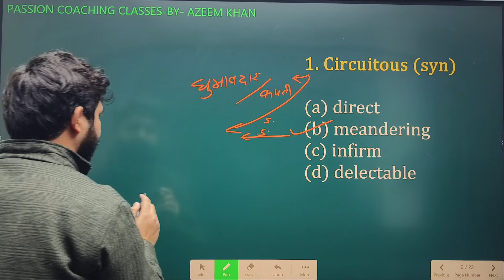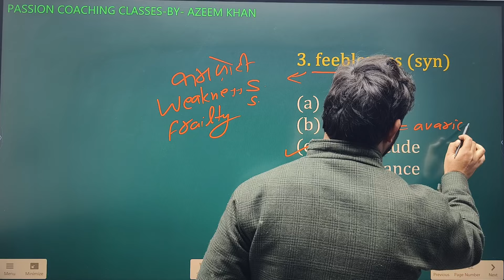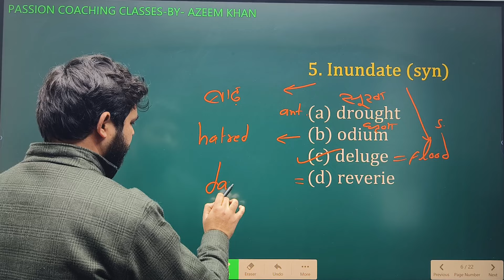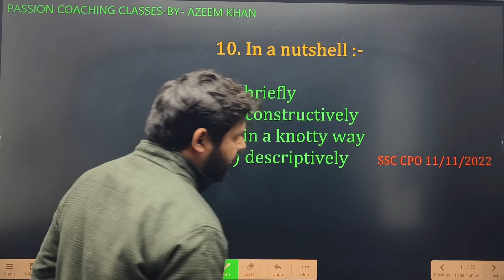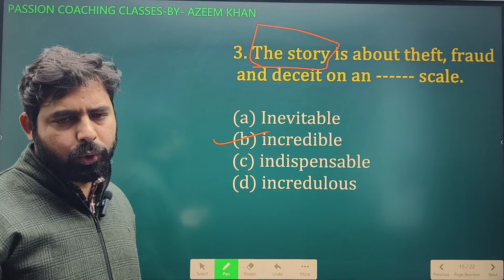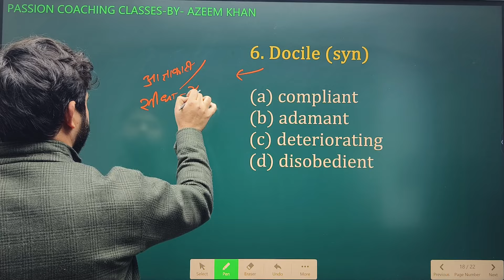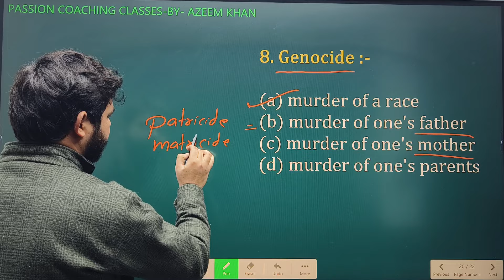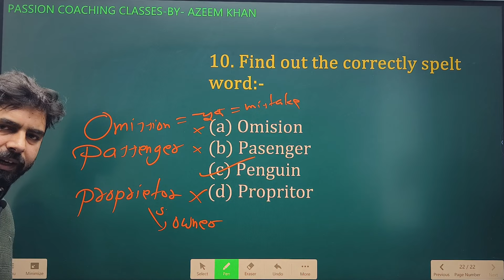Vocabulary day -62 l Vocabulary for SSC CGL l CPO l STENOGRAPHER C & D I CHSL I AZEEM SIR l ENGLISH